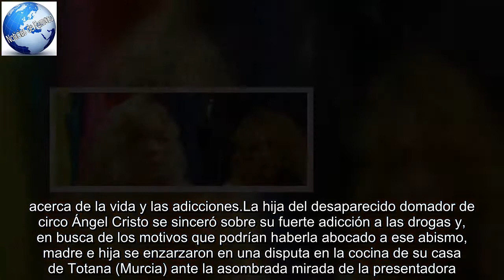El enfado de Bárbara Rey con su hija: "No minimices que tu padre te dio drogas"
Bárbara Rey (67 años) y su hija Sofía Cristo (34) hablaron en el programa de Samanta Villar (42) Samanta y.acerca de la vida y las adicciones.La hija del desaparecido domador de circo Ángel Cristo se sinceró sobre su fuerte adicción a las drogas y, en busca de los motivos que podrían haberla abocado a ese abismo, madre e hija se enzarzaron en una disputa en la cocina de su casa de Totana (Murcia) ante la asombrada mirada de la presentadora.¿El motivo? Dos versiones completamente opuestas de una realidad.Bárbara considera que el hecho de que su hija tuviera desde bien pequeña acceso al mundo de las drogas habría actuado como un agravante, mientras que Sofía no lo estima así.Para ella, que su progenitor mantuviera esa conducta tan solo la incitó a "robarle"."Ella las tenía al alcance por su padre, aunque a ella no le gusta que lo diga.Ella lo tenía más cerca que cualquier otra chica", empezaba su argumento la vedette.Tras esa declaración, Sofía corta a su madre y se defiende: "Yo no empecé el tema por mi padre.Sí, lo tenía a mano, pero yo consumía con mis amigos.Mi padre sí consumía delante de mí, cuando iba a verlo y estaba tan mal le robaba"."Hay que decir la verdad y no minimizarlo" Madre e hija.Gtres Ante esa justificación velada de su hija, Bárbara estalló en el espacio de Cuatro: "Tu padre mismo reconoció públicamente que te había dado droga porque es mejor la que él te daba que la que comprabas tú.Entonces, por favor, cada cosa en su sitio.Yo entiendo que es tu padre, pero hay que decir la verdad.Si no quieres no tratamos el tema, pero no hay que mentir".Sofía, por fin, se vio abocada a reconocer a su madre que su padre le había ofrecido droga: "Con el tiempo, al saber mi padre que yo consumía, sí me decía que prefería dármelas él antes de que vaya a cogerlas por ahí, pero yo nunca he consumido con él".En ese punto de la refriega, es Bárbara quien se hace con el turno de palabra para apostillar un dato que la enciende: "Eso pasó con 15 o 16 años, no con 30.Es un tema serio y se debe decir la verdad.No entiendo que lo minimices.Y no es por haber tenido un mal matrimonio por lo que lo estoy sacando, pero fue lo que pasó".Finalmente, la conversación que había iniciado la periodista Samanta Villar dio a su fin cuando Sofía Cristo admitió que el tema le "raya" bastante y que prefiere no ahondar en él mientras su madre pone cara de pocos amigos y enmudece.